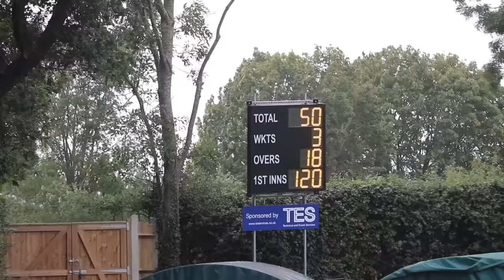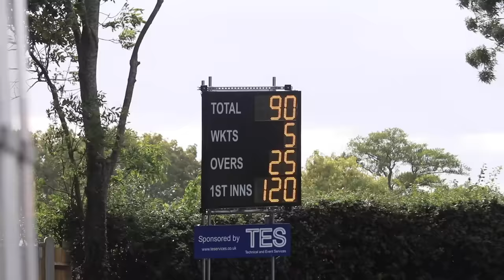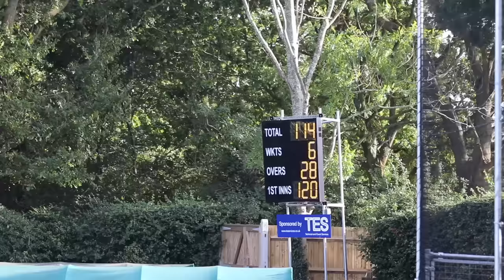"PURE VILLAGE": THE LAST CRICKET MATCH OF 2023 | Sanderstead Sunday XI vs Trinity Oxley